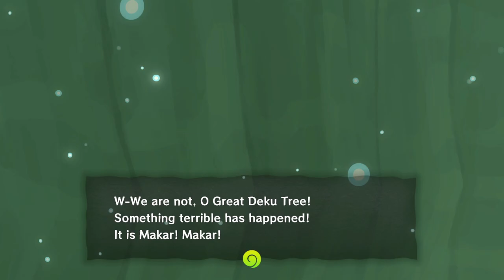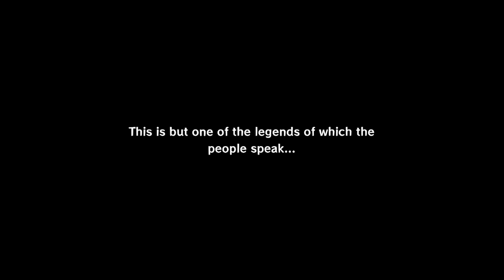TildeShambles - The Legend Of Zelda: The Windwaker HD - Part 3